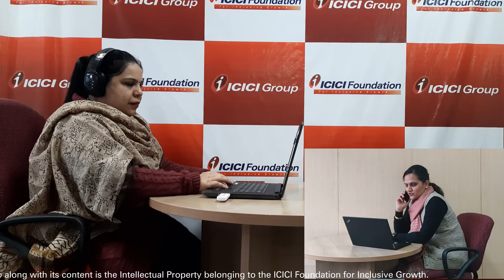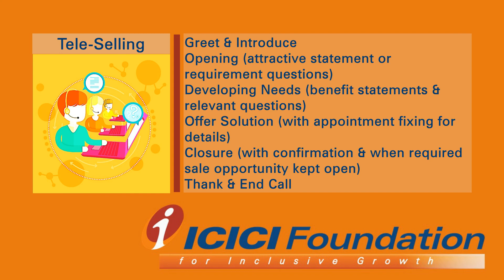Teleselling_Health Insurance_Hindi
If you want to know how to sell your products & services on call / telesales, this video teaches you how to reach potential and existing customers directly by phone to encourage them to buy your company's products or services or offers.
In this video you will learn specifically on how to sell Health Insurance.